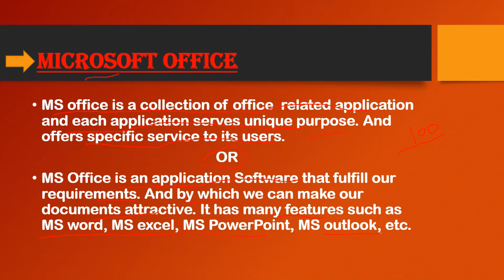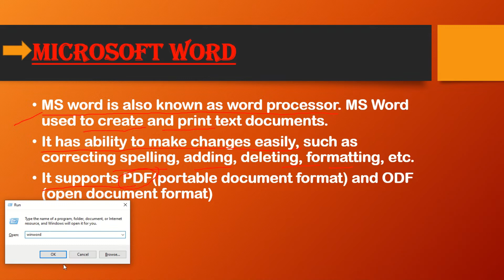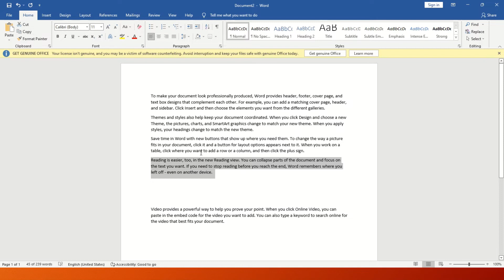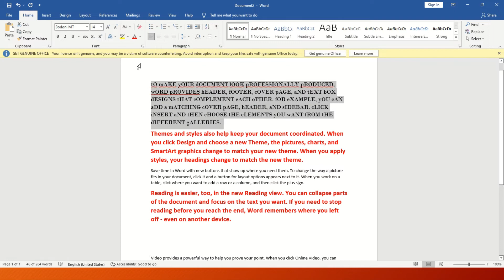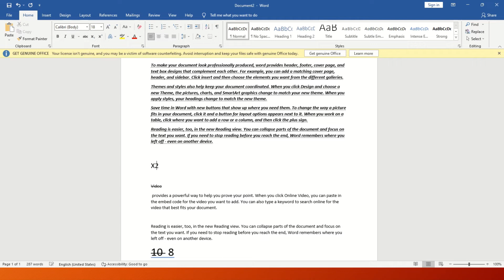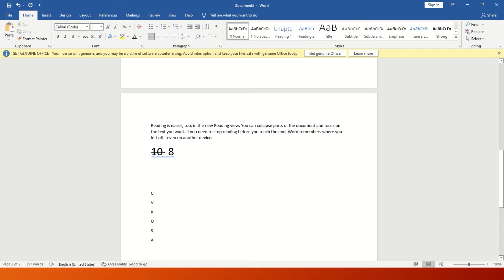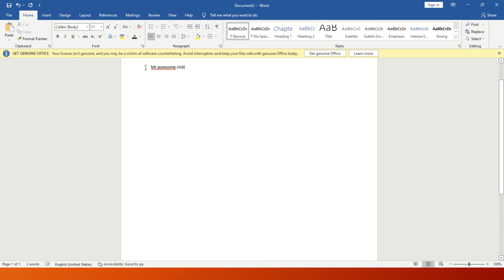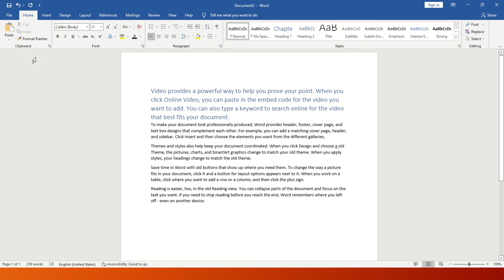Microsoft Word 2021 Home Tab complete Explained in Hindi|microsoft office2021|PART-1@MrAwesomeClub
What is Microsoft Office?
What is Microsoft word?
microsoft word error use the home tab to apply
use of home tab in ms word
microsoft word home tab bar